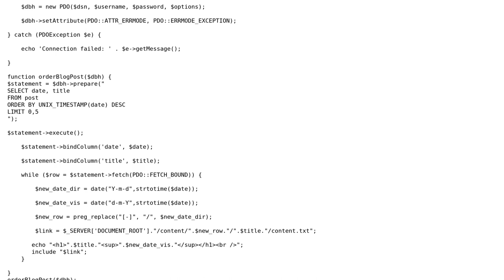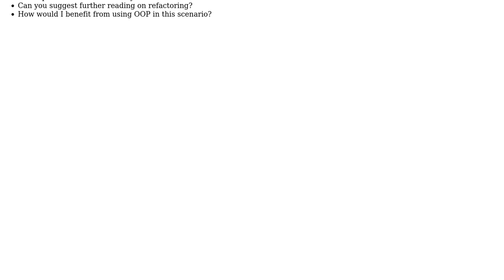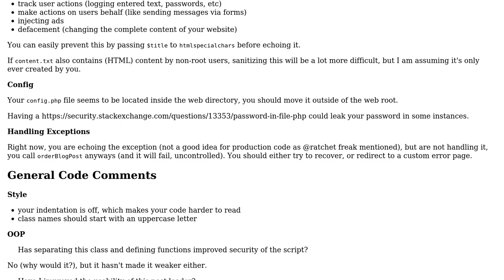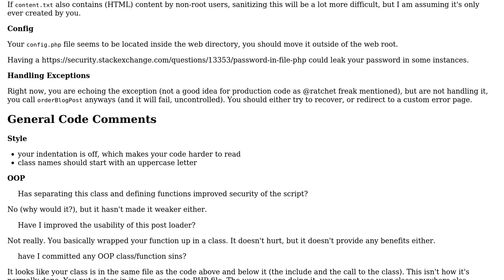Code Review: Can I further secure this blog post loading script? (2 Solutions!!)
Code Review: Can I further secure this blog post loading script?

With thanks & praise to God, and with thanks to the many people who have made this project possible! | Content (except music & images) licensed under CC BY-SA | Music | Images & others | With thanks to user tim user ratchet freak user devtoform user 200_success and the Stack Exchange Network Trademarks are property of their respective owners. You are responsible for your own actions.